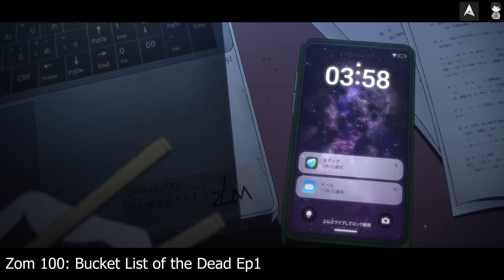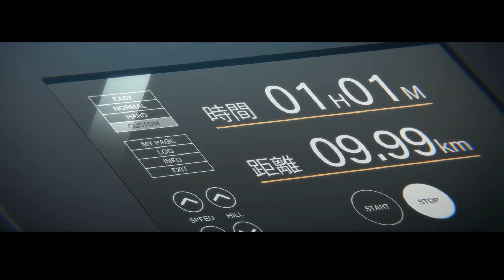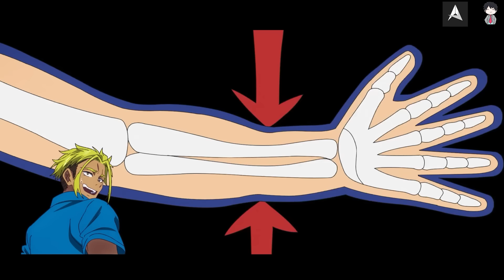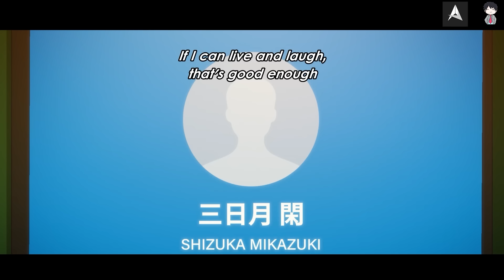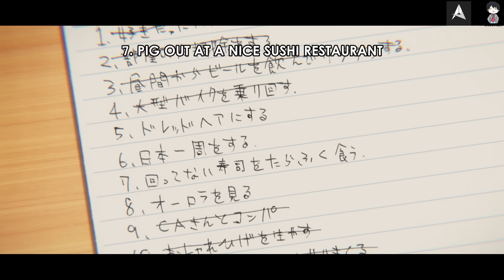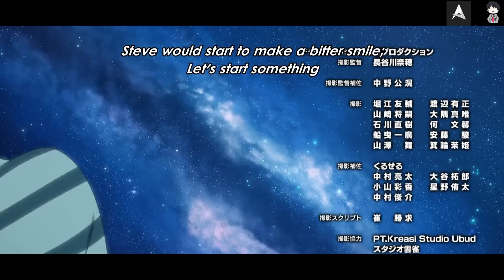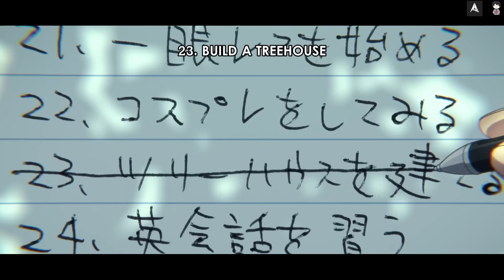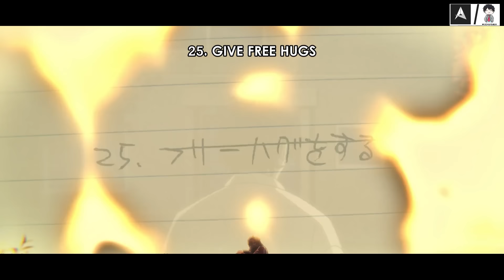បំណងប្រាថ្នាទាំង 100 មុនក្លាយទៅជា Zombie មួយរឿងពេញ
សួរស្ដីអ្នកទាំងអស់គ្នាសូមស្វាគមន៍មកកាន់ Channel Anime d. Cambodia ដែលជា Channel និយាយជជែកវែកញែកពីAnime វិភាគសាច់រឿងក៏ដូចជាសម្រាយសាច់រឿង​Anime ។

សង្ឃឹមថាអ្នកនឹងជួយជាកម្លាំងចិត្តដល់ក្រុមពួកខ្ញុំ  :
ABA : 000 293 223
Chhorm Samnang